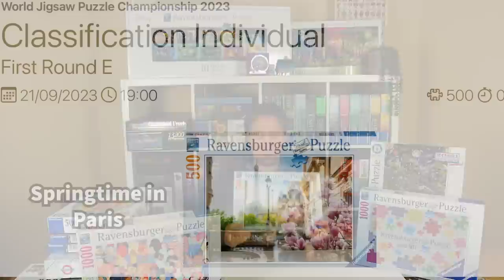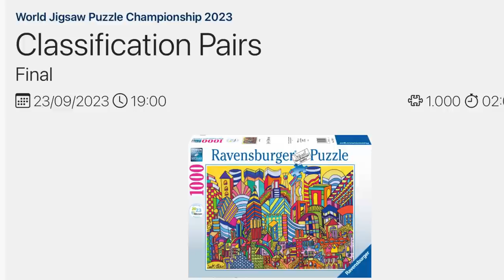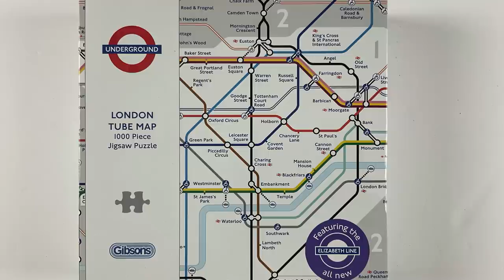My WJPC puzzle haul! The puzzles I took, the ones I brought home, and the ones I wish I had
Here is the first of my videos about the World Jigsaw Puzzle Championships 2023, which I recently attended in Spain! This video is all about the puzzles that I brought home from the championships, the ones I took with me and the ones I wish I’d brought home. I hope you enjoy this puzzle haul 😍

The puzzles mentioned in this video and how you can get them [Associate links]:

Colorful Underwater Species
The New York Postcard
An Evening in Pisa
Circle of Colors - Donuts:
Circle of Colors - Ocean:
Springtime in Paris:
The Archaeologist’s Desk:
US link: Not available
Ludicrous Library:
Circle of Colors - Poke Bowl:
Puzzle People (1000 pieces) - finals puzzle, not yet available.
Summer Thunderstorm:
Lupins:
2000 piece World Records vertical panorama puzzle
Student Days:
Boston (1000 pieces) - finals puzzle, not yet available.
The 50s (1000 pieces)
Gibsons Puzzle - Into the Forest
UK link: Not available
Gibsons Puzzle - London Tube Map
Lahaina Vision, 13200 pieces, Clementoni:
Not available
Ravensburger Anniversary Puzzle:
Not available
Marzumemi Sicily - not yet available
Boston - not yet available

Credits:
Thanks to Alfonso for allowing me to use the live stream and drone footage from the competition.

Bend - Pollen
Adobe Rush Software Music